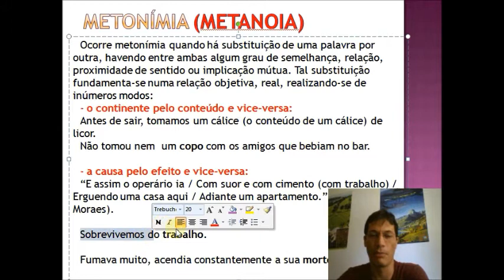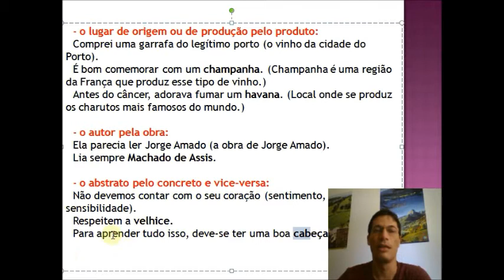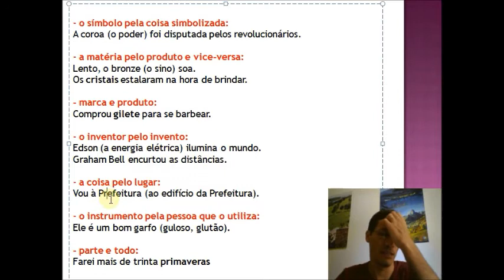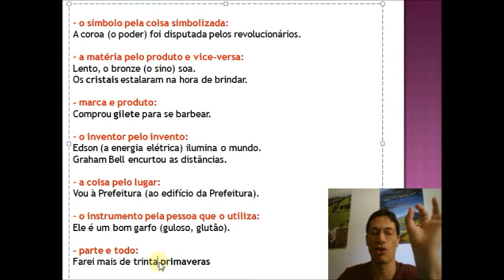Figuras de linguagem 7 - Metonímia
Aula sobre a figura de linguagem Metonímia.